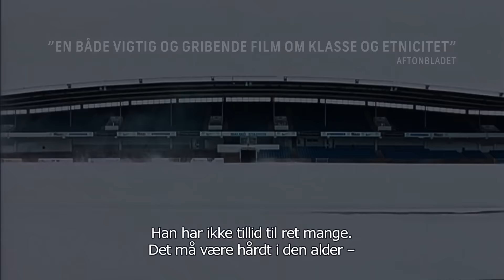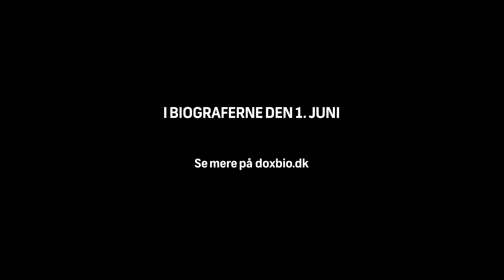Trailer til 'Den Unge Zlatan'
Dokumentarfilmen Den unge Zlatan rammer biograferne op til EM - i dag kan vi vise den første trailer.

Gennem sjældne optagelser følger vi den unge Zlatan Ibrahimovics vej fra den svenske ghetto til superspiller på den internationale fodboldscene.

Filmen er med helt tæt på i de afgørende år fra hans debut hos Malmö FF i 1999 gennem de konfliktfulde år hos Ajax Amsterdam, og op til hans endelige gennembrud hos Juventus i 2005.

Den unge Zlatan får dansk premiere den 1. juni.